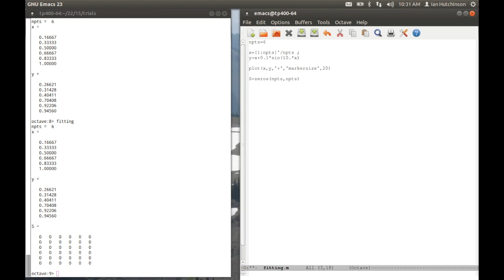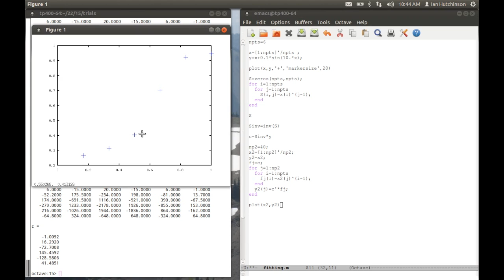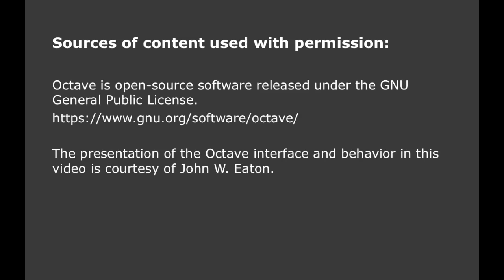Octave/MATLAB® for Beginners, Part 2: Fitting Data and Plotting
MIT 22.15 Essential Numerical Methods, Fall 2014
Instructor: Ian Hutchinson

Plotting the line that results from our fit on the data. Construct a matrix with looping, inverse, transposition functions. Using hold on & hold off. Manual axis configuration. Using semicolon to clean up command line display. Debugging errors.